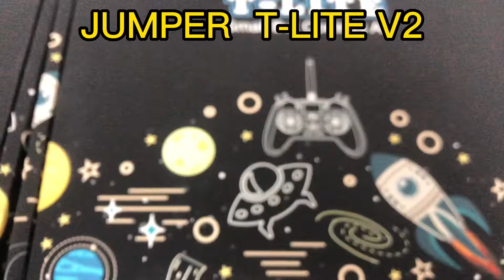Jumper T-Pro T Pro JP4IN1 ELRS ExpressLRS Radio Control Drones Multi-protocol Frsky Flysky DSM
All versions of T-PRO remote control have the same appearance, just the protocol is different. The CC2500 version can connect to D8, D16, S-FHSS, Hitec, Radiolink, Esky and other protocols.
This version of T-pro CM2500 does not contain a zipper bag, other configurations remain unchanged.

  (only Mode 2=left hand throttle)

pls note the battery is not contained, pls buy seperately.

Difference among those 3 types of Jumper T-PRO:

The ELRS version only supports the ELRS protocol, everything else is not supported
CC2500 version only supports more than 20 protocols
Multi-protocol 4IN1 supports more than 70 protocols, including those in CC2500